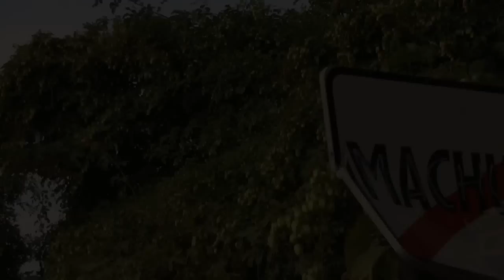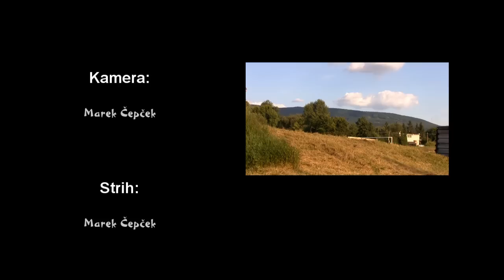Team 3run 2009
Tak konečne sme sa dočkali nového videa v podaní našej crew "Team 3run" a to dokonca v HD :-) ... Enjoy it !!! ,. koho by to zaujimalo tak song sa vola " 17th Boulevard - Memories VIP " :) aaaaa mame aj skupinu na FaceBooku ak sa vam video pacilo tak mozte podporit :) a tu je Pridané: 12:30, 27. december 09